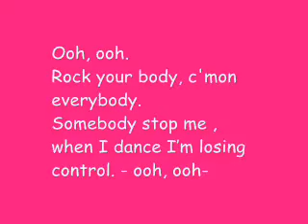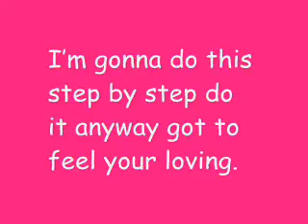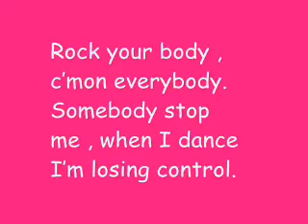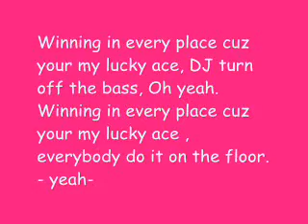Inna - 10 minutes with lyrics